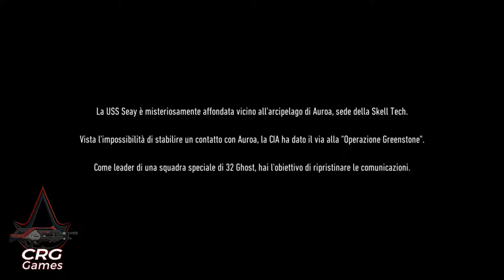Ghost Recon Breakpoint - Gameplay ITA - Walkthrough - No Commentary - INTRO - Missione Fallita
GAMEPLAY CARACTERS
Titolo: Tom Clancy's Ghost Recon Breakpoint
Sviluppo: Ubisoft Paris
Pubblicazione: Ubisoft
Genere: Sparatutto in terza persona
Data di pubblicazione: 18 dicembre 2019